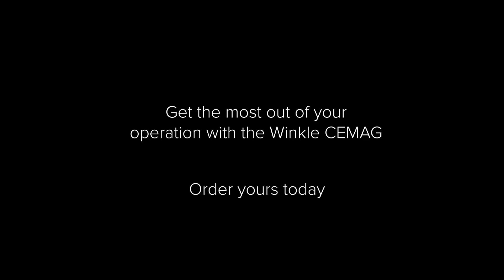3D Render: Magnetic Separator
The WINKLE CEMAG Magnetic Separator is an incredible innovation in ferrous scrap separation. Complex problems require robust solutions!